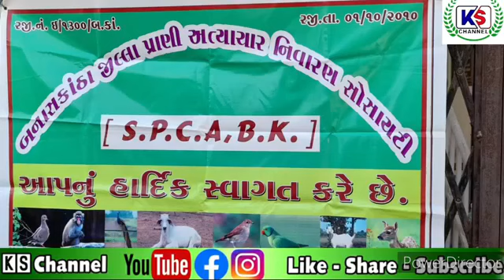પક્ષીઓ માટે પાણી ના કુંડા અને માળા નું વિતરણ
કાળઝાળ ઉનાળો શરૂ થઈ ચૂક્યો છે ત્યારે દરેક માનવે પક્ષીઓ ની પણ ચિંતા કરવી જોઈએ.
બનાસકાંઠા જિલ્લા પ્રાણી અત્યાચાર નિવારણ સમિતિ 2010 થી કલેકટર શ્રી ની અધ્યક્ષતામાં કામ કરી રહી છે.
પ્રતિવર્ષ ની જેમ આ વર્ષે પણ પક્ષીઓ ને પાણી માટે કુંડા અને ચકલીઓ માટે ઘર તેમજ ચણદાની નું વિનામૂલ્યે વિતરણ કરવાનો કાર્યક્રમ કલેકટર કચેરી પાલનપુર અને નાયબ કલેકટર કચેરી ડીસા ખાતે યોજાયો...
જિલ્લામાં 8,000 થી વધુ કુંડા મુકાશે.